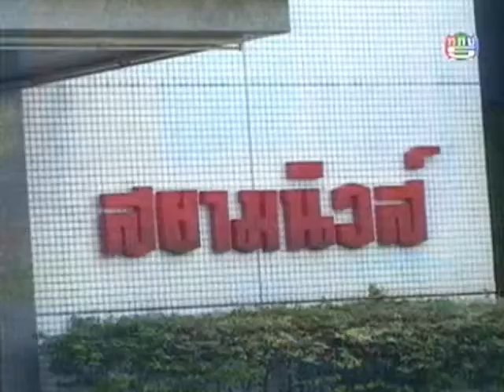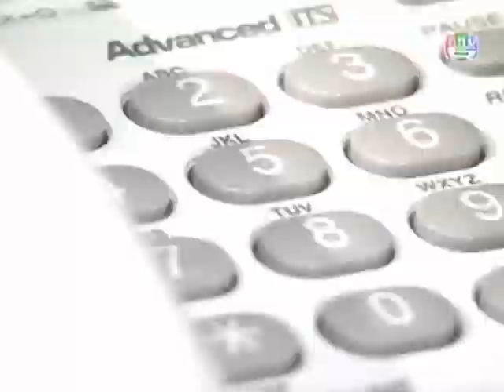เมืองมายา The seires 2 ตอน เล่ห์มายา (2546) ep.02